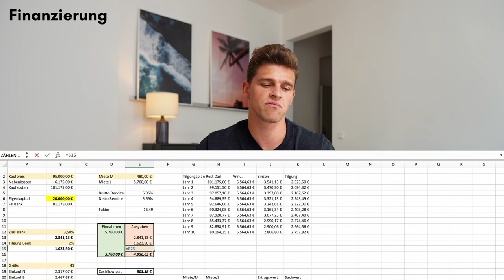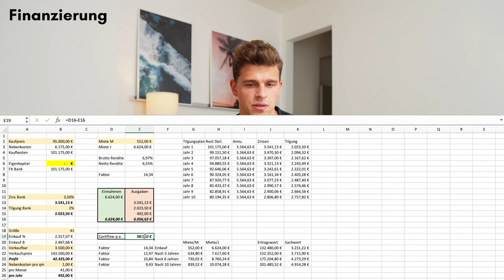Wie du mit nur 20.000€ eine Immobilie kaufen kannst - Schritt für Schritt erklärt!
Du hast etwas Geld beiseite & möchtest dein Geld sinnvoll investieren?
Immobilien interessieren dich?

Wie kauft man eine Immobilie mit 20.000€ Eigenkapital?
In diesem Video gehe ich auf ein Beispiel ein, in welchem ich dieses Szenario fiktiv durchgehe.
Wichtig: Das ist nur ein Beispiel. Es gibt viele Möglichkeiten & Wege.
Die wichtigsten Steps spreche ich an & schildere aus meiner Sicht, wie ich 20.000€ investieren würde.

Bleib unbedingt dran, denn in dem nächsten Video geht es darum, wie man weiter macht - wie man den Step von der ersten Immo zur zweiten schafft.

Lass mich wissen wenn du zu einem expliziten Thema mehr erfahren möchtest.

Ich hoffe du konntest viel mitnehmen.

Fabi

📝  Mehr zu mir & 7 Plus Club
🎥 Du bist Immobilien-CEO, besitzt mindestens 100 Einheiten oder möchtest eine Interview mit mir machen?

🙌  DU FINDEST MICH AUCH HIER

🙋 MEHR ÜBER MEINE PERSON
Mein Name ist Fabian Fröhlich und habe mir ab dem Alter von 24 Jahren zusammen mit meinen Freunden und Geschäftspartnern in den letzten acht Jahren mehr als 80 Einheiten gekauft. Der regionale Investitions-Fokus erstreckt sich rund um die Region Heidelberg - Heilbronn - Stuttgart. Neben den Immobilien-Investitionen führe ich die Geschäfte des Proptechs und portraitiere meine Erfahrungen auf Instagram und Youtube.